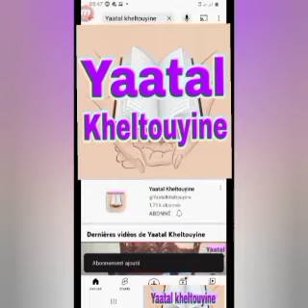Até you am solo thi Koor : Mouhamadou Diakhaté